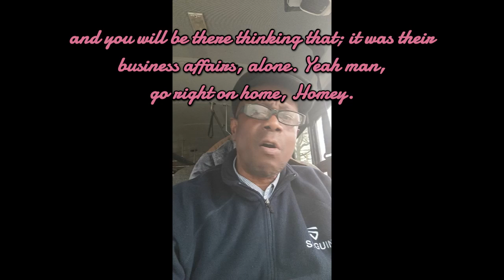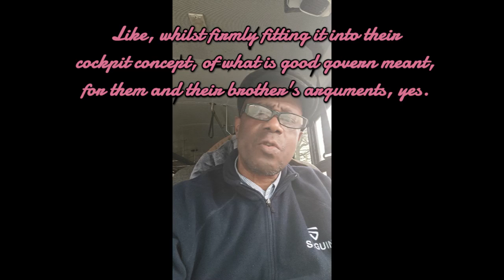Coming Soon to a Town Near You. A poem of the times.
Tall Tales and Twisted Fails. Rantings of a Jamericanadian wordsmith.
Built around, double entendre, nonsense talk, sensational spellings, alternate translation, and cheeky downhome humor. Yes, wordplay is the order of the day here.
E Lloyd's bookshelf
Please Support the Effort via Pay pal,